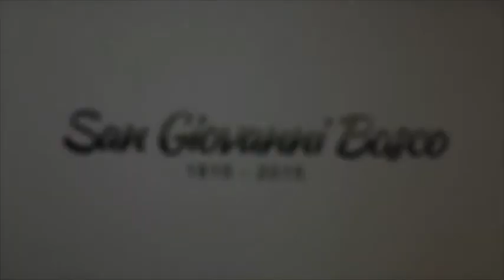Corso Guide - Il sistema educativo di Don Bosco - parte 1/4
Valdocco 2014/2015

Il settimo incontro del Corso Guide sui luoghi di Don Bosco di II livello.

IL SISTEMA EDUCATIVO DI DON BOSCO
A cura di Don Alberto Lagostina